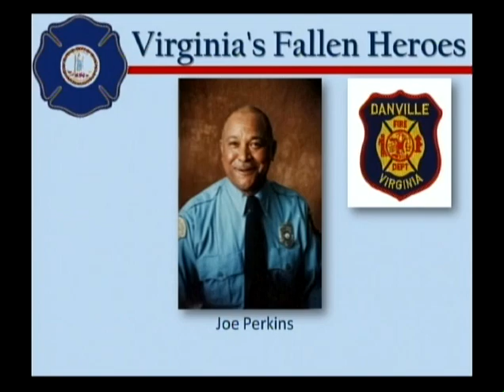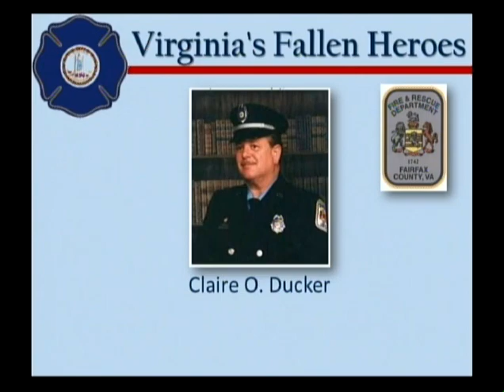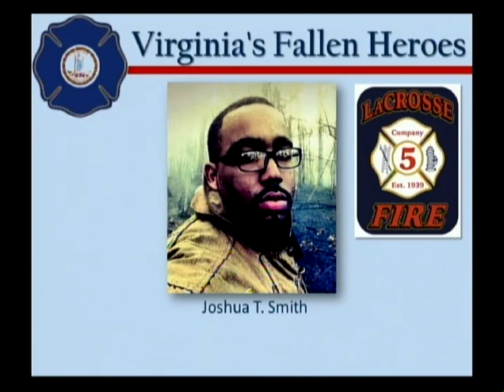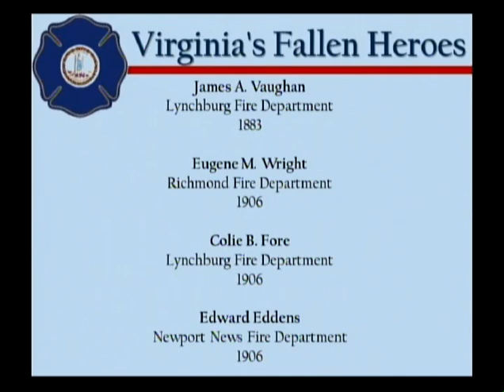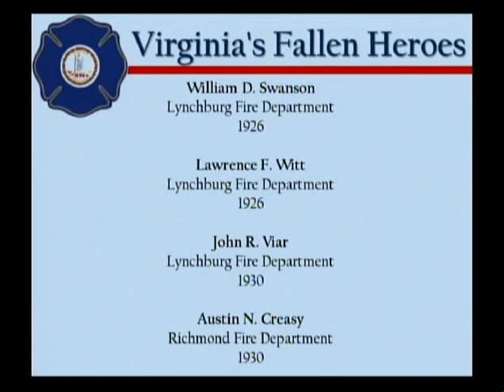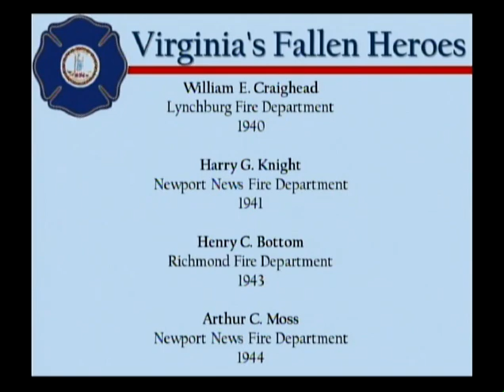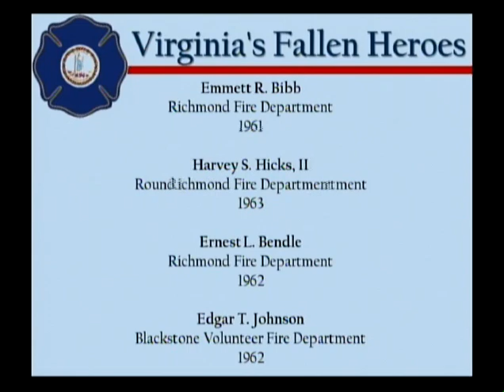2014 Virginia Fallen Firefighters Memorial Service